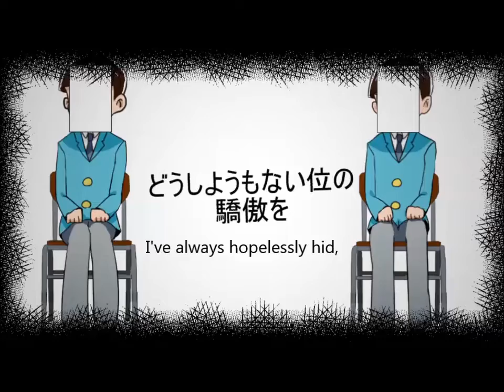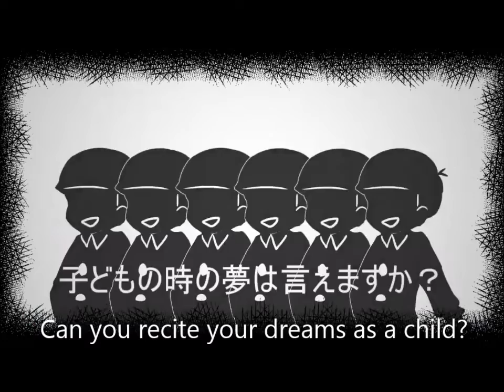[Osomatsu-san] The Lost One's Weeping With Eng sub